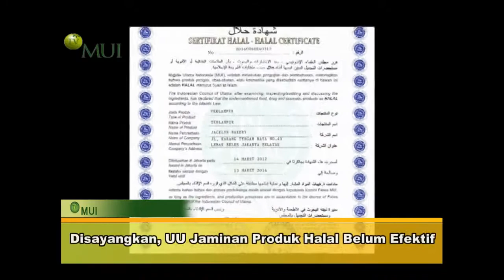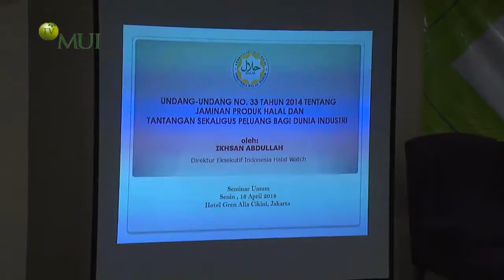Disayangkan UUJPH belum efektif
UU Jaminan Produk Halal belum bisa efektif memastikan kewajiban sertifikasi halal.  Karena peraturan pelaksananya belum juga diselesaikan.  Kondisi tak menentu ini harus segera diakhiri.